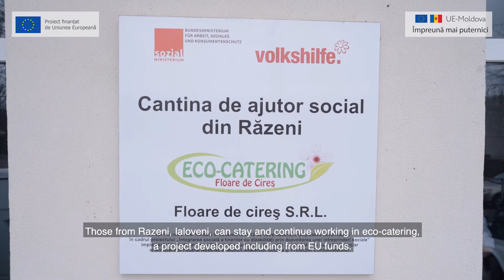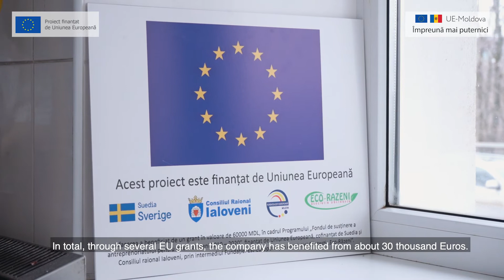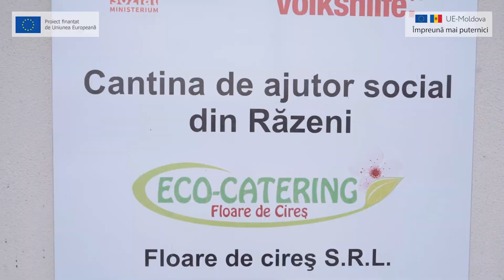Dotarile tehnice importante la eco-catering „Floare de cireș”, obtinute din fonduri europene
La întreprinderea socială „Floare de Cireș” mai mulți ucenici pregătesc bucate pentru lecția lor practică. Aceștia vin din familii și grupuri social vulnerabile din toată țara, iar oportunitatea acestor instruiri înseamnă pentru ei un loc de muncă plătit și un viitor acasă. Cei din Răzeni, Ialoveni, pot rămâne să lucreze și la eco-catering, proiect dezvoltat inclusiv din fondurile Uniunii Europene.